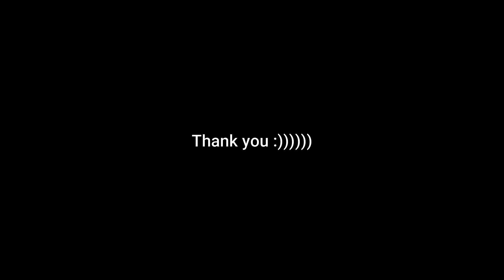Hướng dẫn vẽ quả lê - chì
Họa cụ sử dụng:
- Bút chì granphite Cretacolor  Hb 2B 4B 6B
- Giấy Việt Trì
- Tẩy đen
- Dao gọt

Đừng quên like và sub kênh nhé